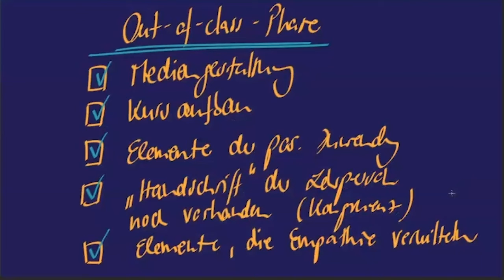icmbeyond21 Future of ICM (3/3)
A. Neudecker, Ruhr Universität Bochum ICM Vision: eine carl rogersche Mediensprache als
Zukunftsmusik
Ein Beitrag zur Konferenz Inverted Classroom and Beyond 21, Rückblick siehe